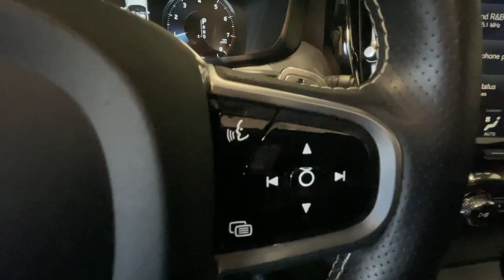2018 Volvo XC60 Summit, Westfield, Union, Newark, Scotch Plains, NJ 21167A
Used 2018 Volvo XC60 available in Summit, New Jersey at Smythe Volvo. Servicing the Westfield, Union, Newark, Scotch Plains, NJ.
2018 Volvo XC60 T5 R-Design - Stock#: 21167A - VIN#: YV4102RM9J1040012

Smythe Volvo
40 River Rd

Certified. HITCH, AWD, Apple CarPlay/Android Auto, Automatically Dimmed Exterior Mirrors, BLIS Blind Spot Information System, Brake assist, Electronic Stability Control, Emergency communication system: Volvo On-Call, Exterior Parking Camera Rear, Front fog lights, Heated door mirrors, Heated Front Seats, Heated Front Seats & Heated Steering Wheel, Heated Steering Wheel, Navigation system: Sensus Navigation, Park Assist Pilot, Power Liftgate, Power moonroof, Radio: High Performance Audio System, R-Design Sport Leather & Nubuck Seating Surfaces, Rear fog lights, Retractable Rear-View Mirrors, Vision Package, Wheels: 21. Passion Red 2018 Volvo XC60 T5 R-Design AWD Automatic with Geartronic I4brbr22/28 City/Highway MPGbrbrVolvo Certified Pre-Owned Details:brbr  * Transferable Warrantybr  * Vehicle Historybr  * 170+ Point Inspectionbr  * Limited Warranty: 60 Month/Unlimited Mile upgradeable up to 10 years (calculated from the original in-service date & zero miles)br  * 1-Year complimentary Volvo On Call app. Remote climate control, locks, fuel, maintenance & driving journal. Vehicle History Report with Buyback Guarantee. Includes Trip Interruption Reimbursementbr  * Roadside Assistancebr  * Warranty Deductible: $0brbrbrAwards:br  * 2018 KBB.com 10 Favorite New-for-2018 Cars
Navigation system: Sensus Navigation,Heated Front Seats & Heated Steering Wheel,Vision Package,10 Speakers,AM/FM radio: SiriusXM,Premium audio system: Sensus Connect,Radio data system,Radio: High Performance Audio System,Air Conditioning,Automatic temperature control,Front dual zone A/C,Rear window defroster,Memory seat,Power driver seat,Power steering,Power windows,Remote keyless entry,Steering wheel mounted audio controls,Four wheel independent suspension,Traction control,4-Wheel Disc Brakes,ABS brakes,Anti-whiplash front head restraints,Dual front impact airbags,Dual front side impact airbags,Emergency communication system: Volvo On-Call,Front anti-roll bar,Knee airbag,Low tire pressure warning,Occupant sensing airbag,Overhead airbag,Rear anti-roll bar,Power moonroof,Power Liftgate,BLIS Blind Spot Information System,Brake assist,Electronic Stability Control,Exterior Parking Camera Rear,Auto High-beam Headlights,Delay-off headlights,Front fog lights,Fully automatic headlights,Rear fog lights,Panic alarm,Security system,Speed control,Automatically Dimmed Exterior Mirrors,Bumpers: body-color,Heated door mirrors,Power door mirrors,Retractable Rear-View Mirrors,Roof rack: rails only,Spoiler,Turn signal indicator mirrors,Apple CarPlay/Android Auto,Auto-dimming Rear-View mirror,Driver door bin,Driver vanity mirror,Front reading lights,Heated Steering Wheel,Illuminated entry,Leather Shift Knob,Outside temperature display,Park Assist Pilot,Passenger vanity mirror,Rear reading lights,Rear seat center armrest,Sport steering wheel,Tachometer,Telescoping steering wheel,Tilt steering wheel,Trip computer,Front Bucket Seats,Front Center Armrest,Heated Front Seats,Power passenger seat,R-Design Sport Leather & Nubuck Seating Surfaces,Split folding rear seat,Passenger door bin,19 Alloy Wheels,Alloy wheels,Wheels: 21,Rain sensing wipers,Rear window wiper,Variably intermittent wipers,HITCH